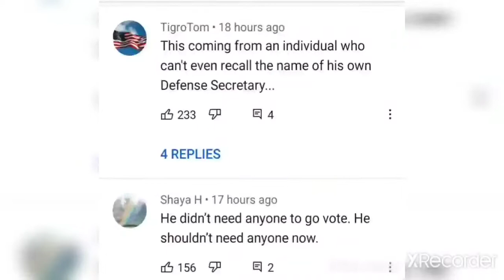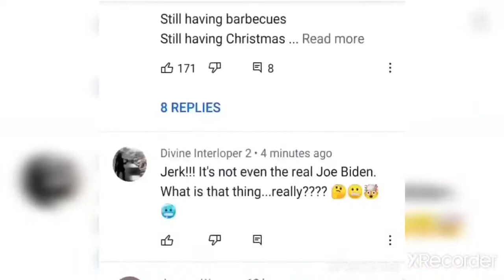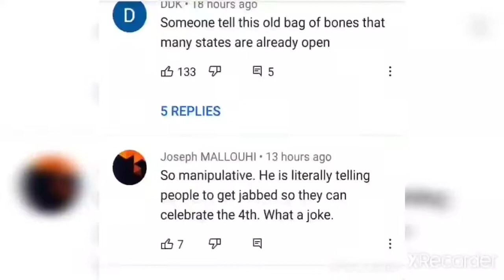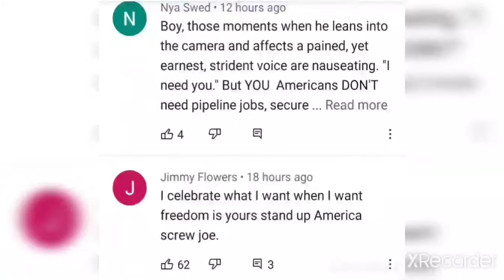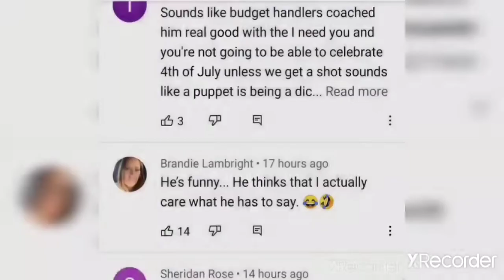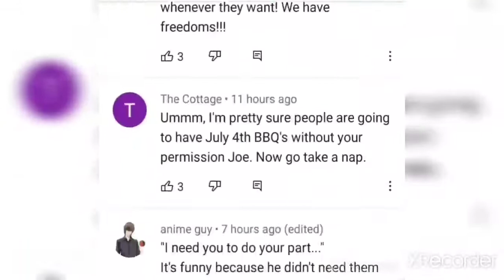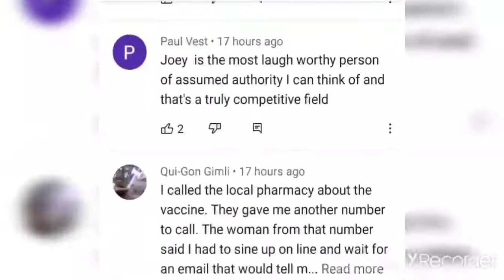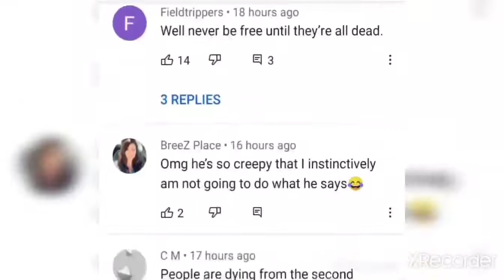Biden Needs Us?